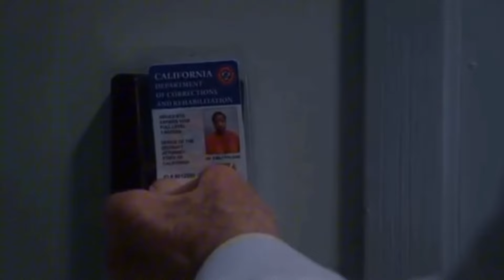Why cobra Kai will win the sekai tekai | cobra Kai season 6 theory